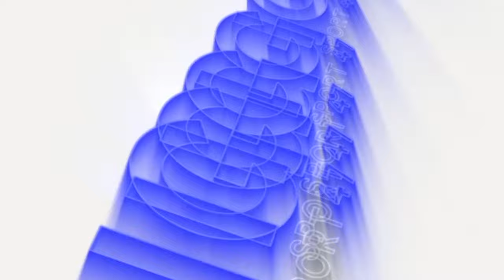Appignanese vs Porto S Elpidio 0-2 Promozione girone B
reti S.Elpidio 63' Giuli 95' Mannozzi